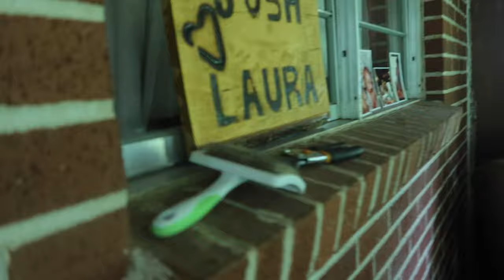Shed Control Dog Shampoo & Conditioner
My Dog bathing routine using Shed control shampoo! In-depth bathing routine quick and easy with large dogs!